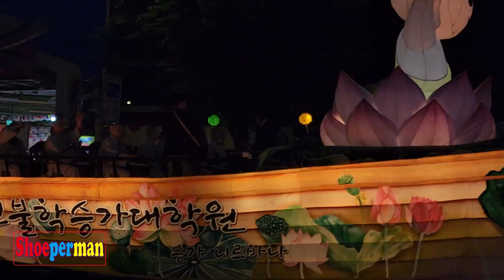What would Shoeperman do : year 2023 Yeondeunghoe, lotus lantern parade highlight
I heard that the previous video was too long, so I did make it shorter.
Enjoy again.